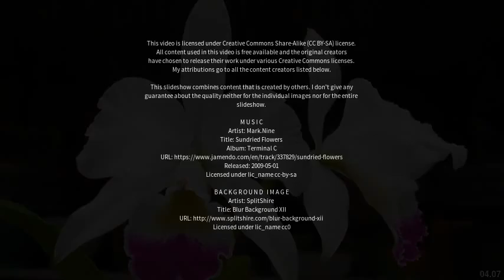Best places to visit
Best places to visit - Itarana (Brazil) Best places to visit - Slideshows from all over the world - City trips, nature pictures, etc.